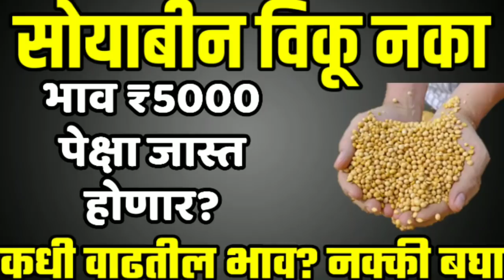सोयाबीन विकू नका? सोयाबीनचे भाव वाढणार! 5000 कधी होणार एकदा बघाच | Commodities Share Market News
आनंदाची बातमी..!

Soyabean Market Rates Will be incresed Soon😊

या व्हिडिओ मध्ये आपण महत्वाचे5 अशे मुद्दे घेतलेले आहे  की जे सोयाबीन भाव वाढीसाठी कारणीभुत ठरतील. त्याचप्रमाणे भाव कधी आणि किती वाढतील, यासाठी हा व्हिडिओ शेवटपर्यंत नक्की पहा.

1⃣ YouTube चॅनल सबस्क्राईब करा.

2⃣ आपल्या वेबसाईटवर भेट द्या.

4⃣ फेसबुक पेज लाईक करा.

चला तर बांधवांनो आणि भगिनींनो , आता तुमची रजा घेतो😊
आपण पुन्हा भेटूया एका नवीन विडिओ सोबत...!